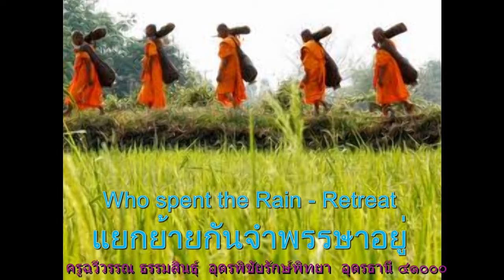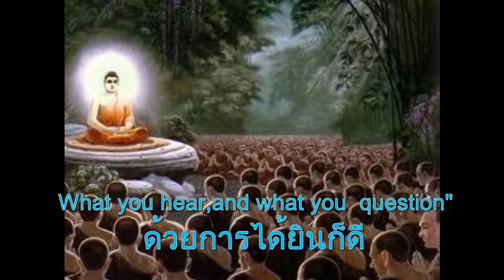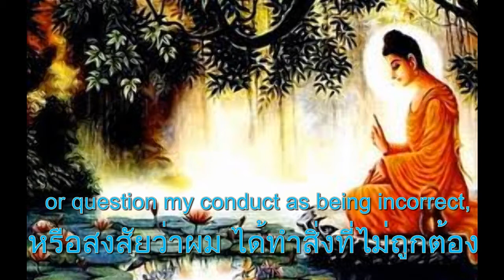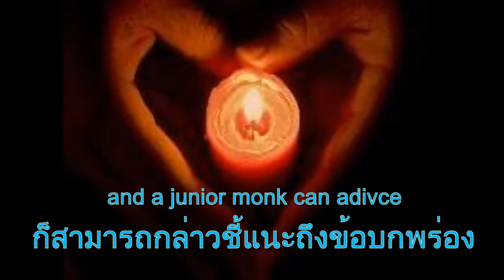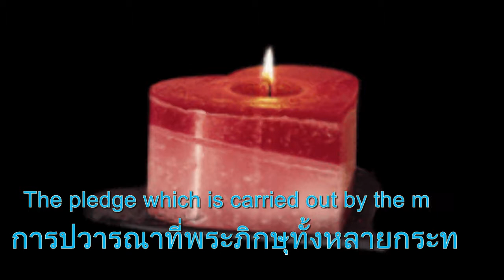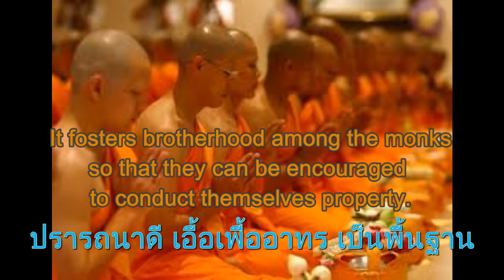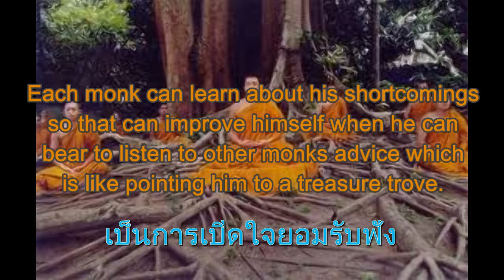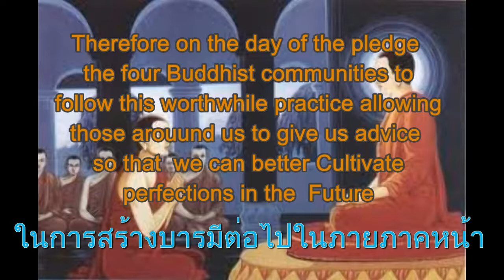วันมหาปวารณา ฉวีวรรณ ธรรมสินธุ์ อุดรพิชัยรักษ์พิทยา อุดรธานี